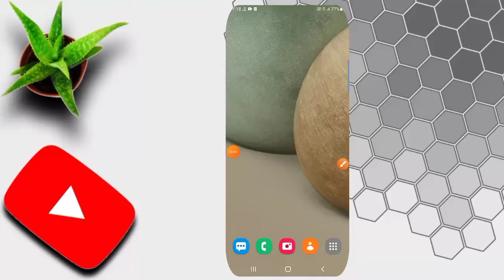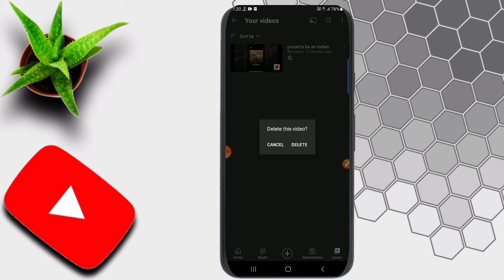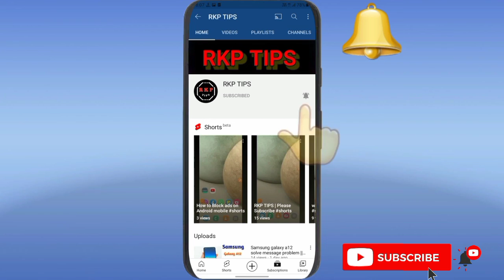Youtube par Upload video ko delete kaise kare || how to delete video from youtube || RKP TIPS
youtube pe Upload video ko delete kaise kare
Upload video ko delete kaise kare
youtube video ko delete kaise kare
youtube channel par Upload video ko delete kaise kare
youtube channel par video kese delete kare
how to delete Upload video from youtube
how to delete video

📒Note: All content used is copyright to RKP TIPS.

📒Note: some images,music,videos,graphics are shown in this video may be copyrighted to respected owner,not mine.